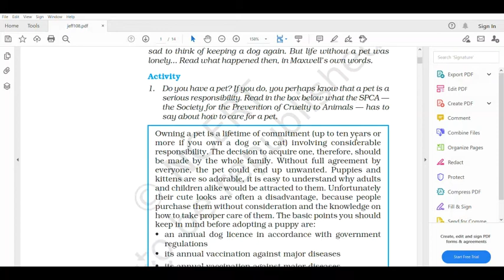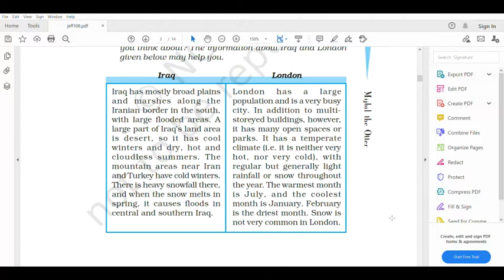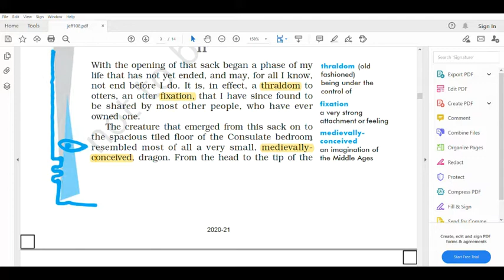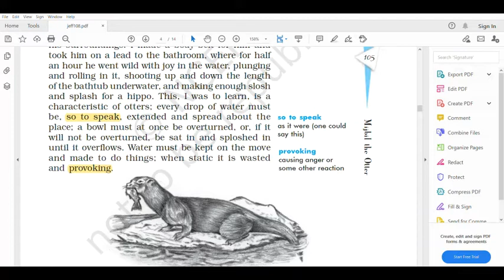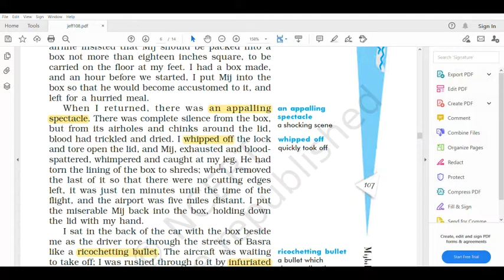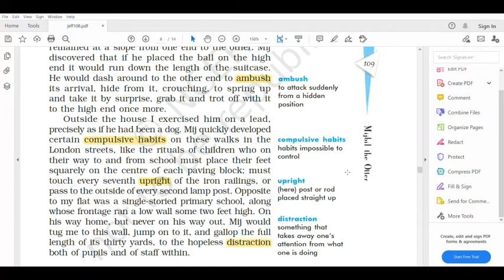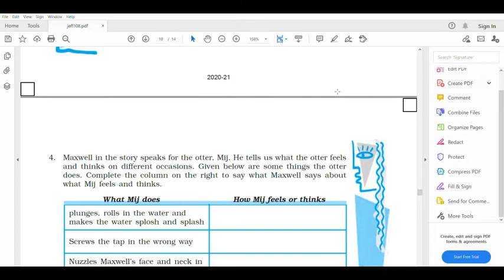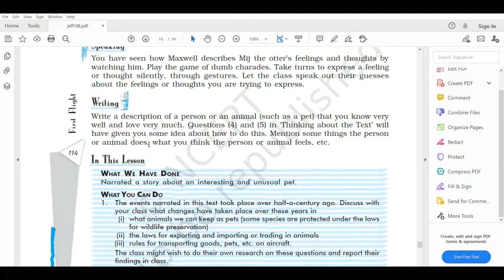NCERT | English Text | STD-10th | Chapter-8 | Mrs. Genevieve Almeida